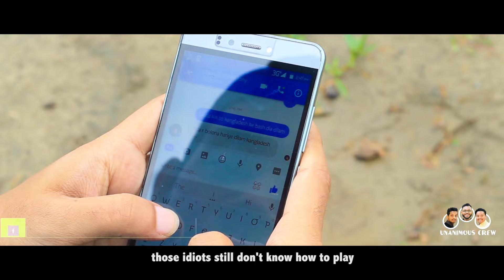Indian দাদাবাবু || Unanimous Crew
আমাদের নতুন ভিডিও "Indian দাদাবাবু"
তাদের কাছে আমরা কাঙ্লাদেশি,
কিন্তু বাস্তবতা জানার জন্য চোখ রাখবেন আমাদের নতুন ভিডিওতে।

Directed By : Ananto Mohammad
Concept & Story : Rashed Ahmed Jony & Badhan
Cast : Rashed Ahmed Jony & Ahmad Porag
Assistant Director : Anindya & Badhan

TRACK :
1. 7th_Floor_Tango
2.Long Fart
3.OK OK MAN!! I GET THE MESSAGE!